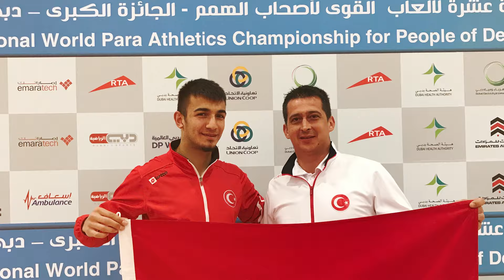🏅 Milli Paralimpik Sporcumuz Abdullah Ilgaz’ın Hikayesi 🏅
Koyuncu Grup olarak 6 yıldır gururla desteklediğimiz Abdullah Ilgaz’ın ilham veren hayat hikayesi yayında! 🎬